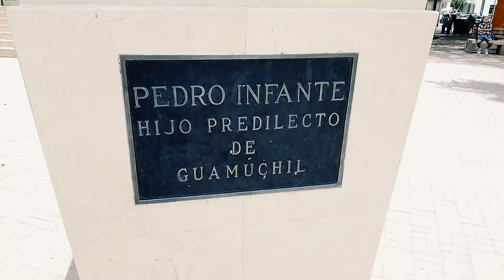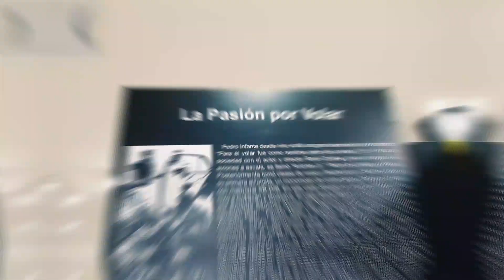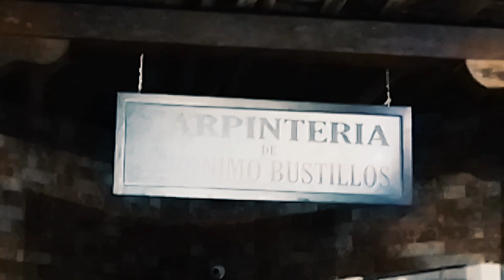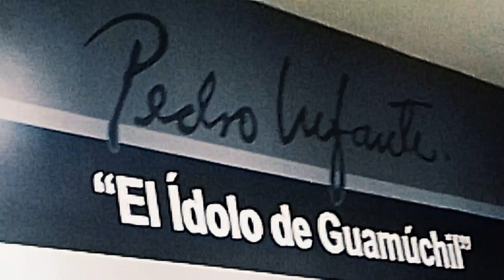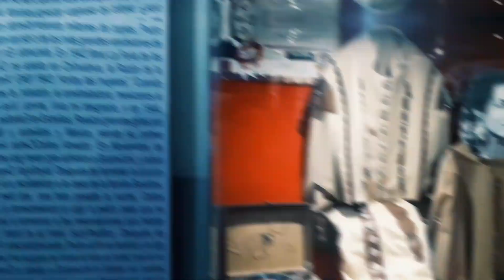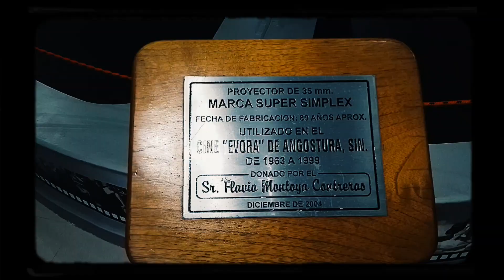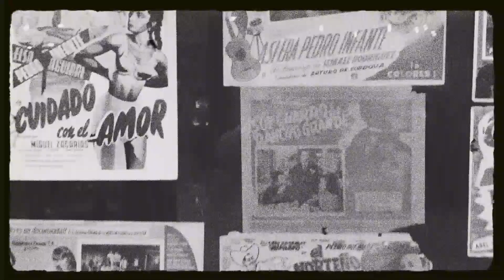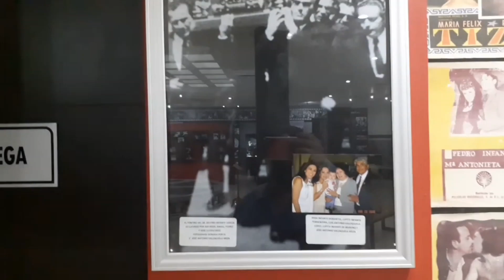VACACIONES en guamúchil México años pasa volando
La vida de pedro infante según yo empíricamente.
visite el museo de pedro infante mi gente, como en las mejores películas, al entrar se va llenando uno de nostalgia ajena por su puesto, pero tomándola como muy propia. estar ahí paseándome con tanta historia, ver foto por foto, recuerdos, anécdotas y de pronto te das cuenta que estas viviendo la vida de pedro infante cruz el humilde carpintero, sí, nació en Mazatlán, pero de muy pequeño fue traído a guamuchil, un pueblito de aquel entonces sin ninguna calle pavimentada, algunas pocas contadas, 6 a 7 calles desplegadas en unas cuantas cuadras de costado formando un pequeño cuadro, llamándolo Salvador Alvarado ya guamuchil sin.  la calle principal que cruzaba de este a oeste rumbo a Guasave pal norte o pal sur a Culiacán esta quedaba al costado
 del pueblo y del otro lado monte, la calle principal comercial de aquel entonces era la recién inaugurada estación del tren. la calle se llamó calle el ferrocarril, ahí es donde el muchachito hace el despliegue de sabiduría empírica- sin estudios pues- dotado de una extraditaría destreza mental que lo llevaría muy pronto aprender varios oficios uno de ellos fue la música, música que lo saca del entorno que vivía, primero a fiestas familiares, después en las afueras de las cantinas hay que recordar que era un adolescente, después formando un grupo musical que lo lleva a viajar un poco más lejos, como Guasave y así sucesivamente